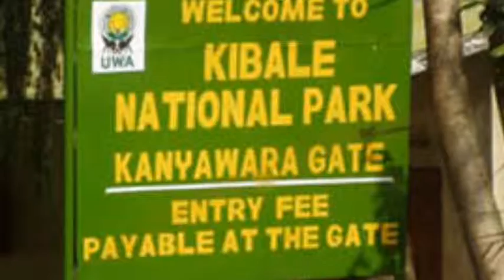Jessica Reese Imovie on Africa